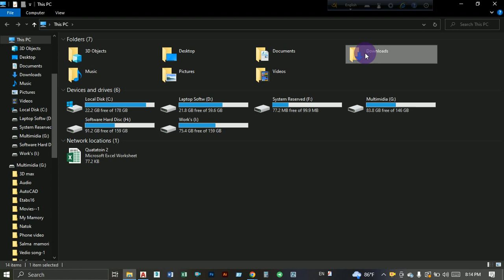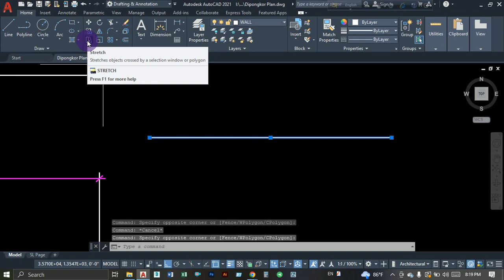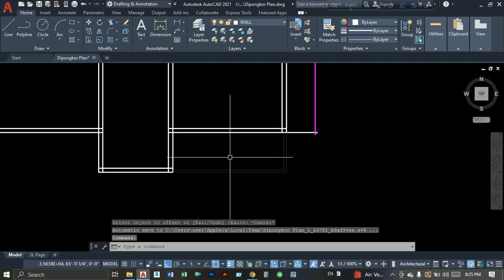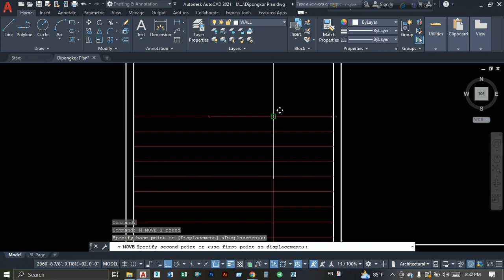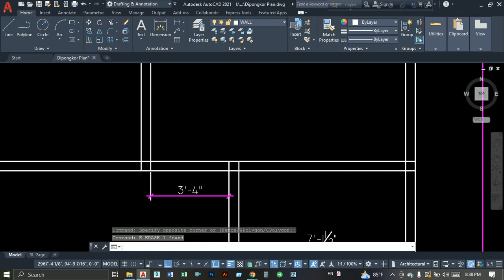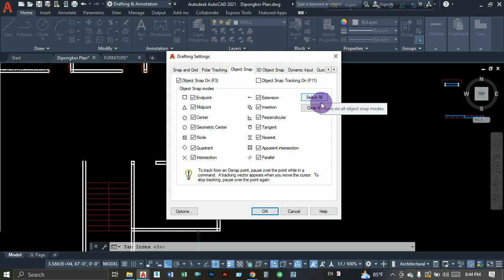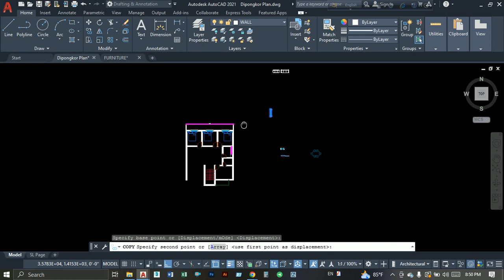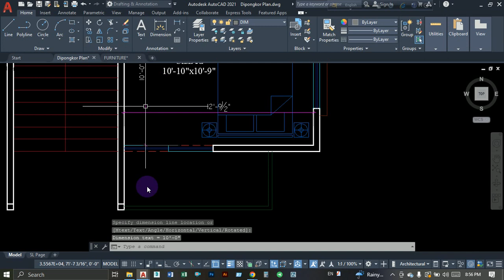2D_Plan II AutoCAD_Work II how_to_AutoCAD_Work II Plan II CAD II AutoCad_2022 II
AutoCAD 2D, 3D studio Max, Lumion, Word, Excel, Power Point, Photoshop, Illustrator etc Work in My Channel.
Engr. Razu Sarker